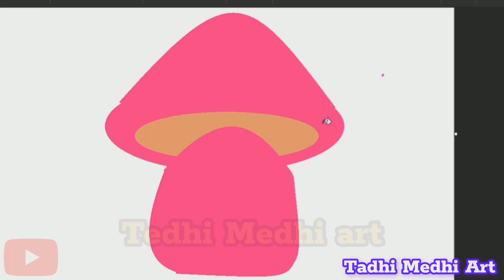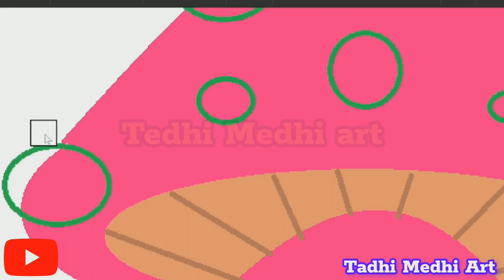How to draw in Ms paint | How to make a purpule kukurmuuta 😂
How to make purpule kukurmuuta 😂

how to draw ms paint
how to drow
how to draw ms paint design
youtube shorts

computer art drawing
computer art drawing simple
computer art drawing easy